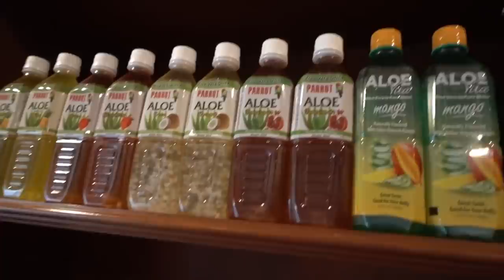TURNING MY HOUSE INTO A GIANT MEXICAN CANDY STORE!